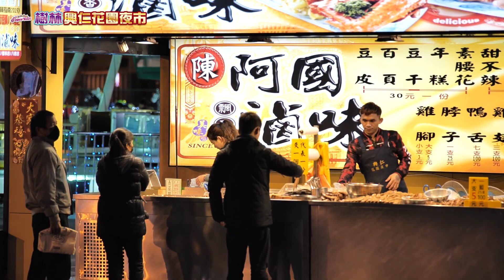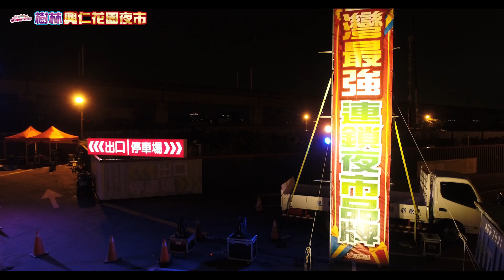2020【樹林興仁花園夜市】跨年煙火空拍多機影音紀錄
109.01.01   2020【樹林興仁花園夜市】跨年煙火空拍多機影音紀錄
煙火空拍多機影音紀錄

樹林興仁夜市.八德興仁夜市.新店安和夜市！這幾年不只是著名地標，也是地方上公益活動各項大型盛事主要打卡點！非常用心的經營！
新北市少數的跨年煙火，樹林已經是三鶯土樹新莊板橋等～
最重要有規模的了！也謝謝您們的支持！各項大型盛事主要打卡點！非常用心的經營！也謝謝您們的支持！